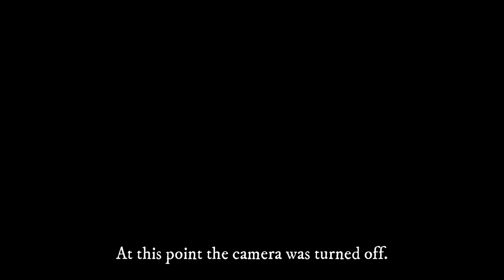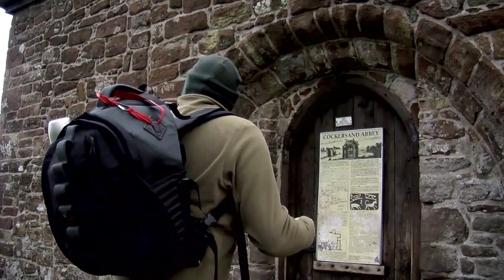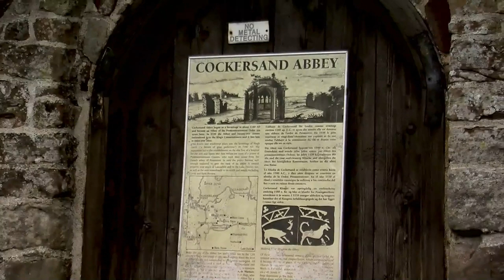Look What’s Left of Cockersands Abbey & Plover Scar Lighthouse | GhostTV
For a bit of Winter fun with my son we decided to visit a very old local landmark, albeit cut short due to the heavy weather .

Cockersands Abbey is a former abbey near Cockerham West of Lancaster. Its told a feature of similar sorts was here prior the main structure. Rich in old English history since 1180 as the Hospital of St Mary.

It was refounded by the Cambro-Norman magnate, Theobald Walter, 1st Baron Butler, as a Premonstratensian priory in 1190 thus elevated to an abbey in 1192.

The Abbey was originally located in marsh land which was later drained, becoming known as St. Mary's of the Marsh.

Watch Nodrog and Fuzzy investigate the area for spirits of the past and excellent vistas of the nearby lighthouse.

The lighthouse known a Plover Scar Lighthouse was built in 1847, as a lower light of a pair of leading lights. The High Light, known as Cockersand Lighthouse, once stood next to the Abbey Lighthouse cottage on Slack Lane.

After this adventure I feel a night investigation might pay off!